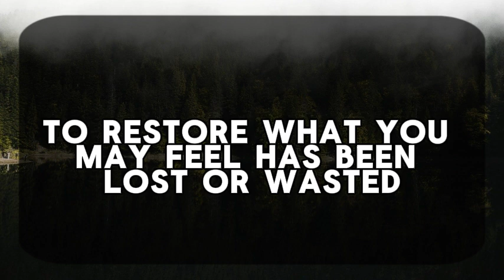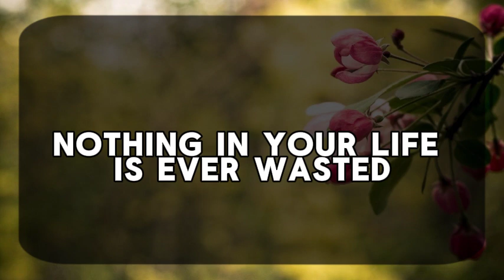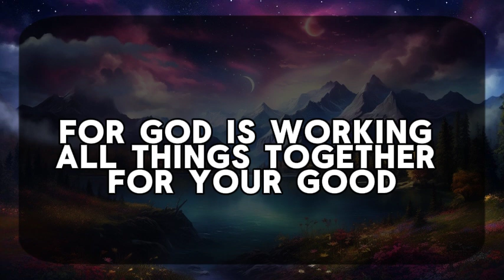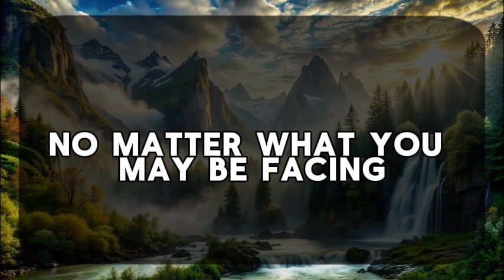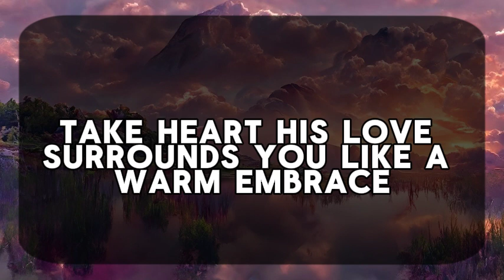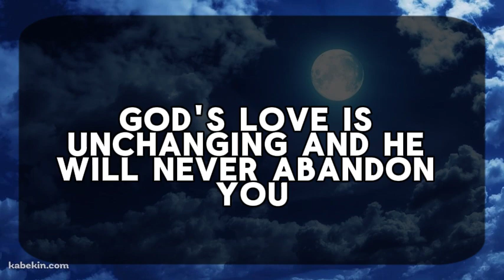11:11💌God says : SOMEONE IS GOING TO SURPRISE YOU TONIGHT BECAUSE...🌈Angels Message✝Gods Message